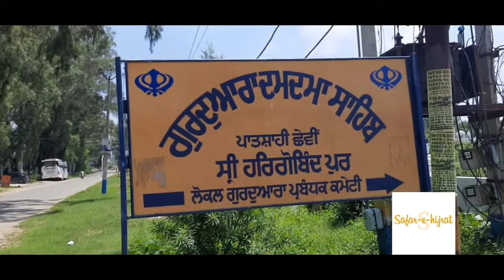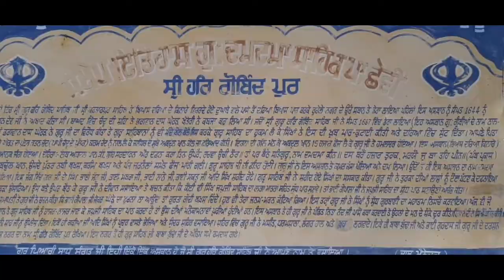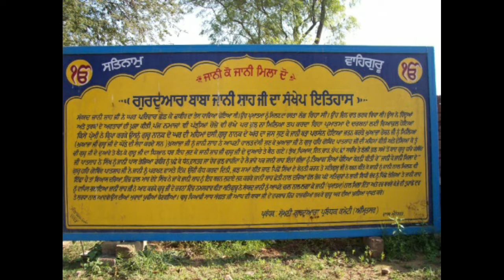Gurudwara Shri Damdama Sahib | Shri Hargobindpur | safar e hijrat